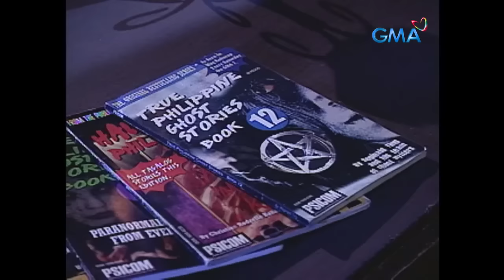'Wag Kukurap: Full Episode 62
'Wag Kukurap is a horror TV series hosted by Dingdong Dantes. The show features true paranormal stories from the best-selling horror books True Philippine Ghost Stories and Haunted Philippines.